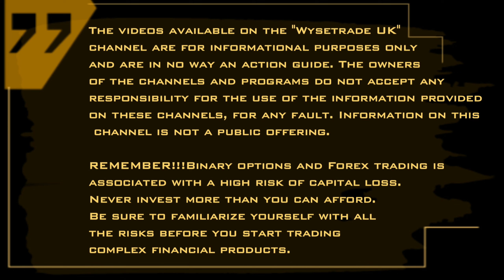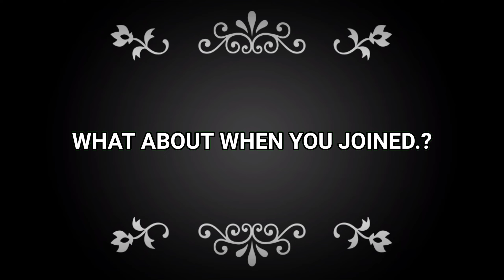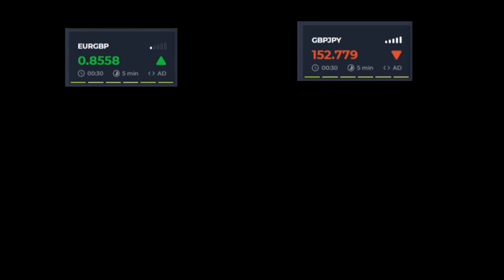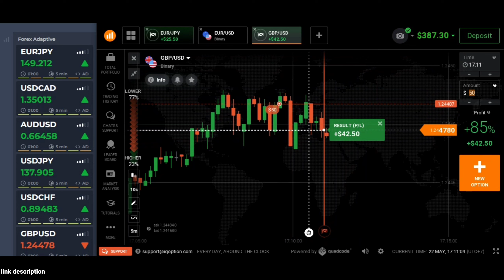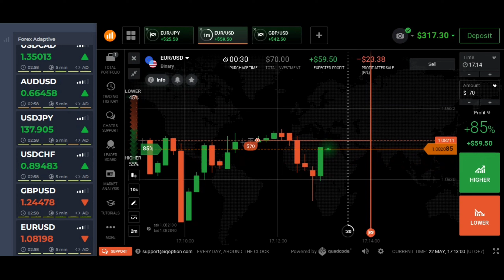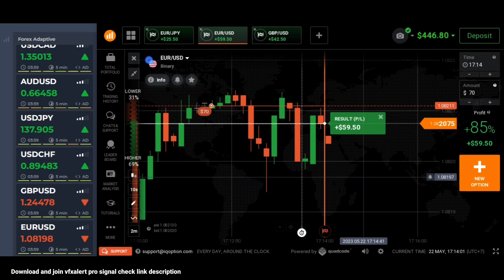Trading 1 Minute Strategy - $40 to $400 - In IQ Option || 100% Success